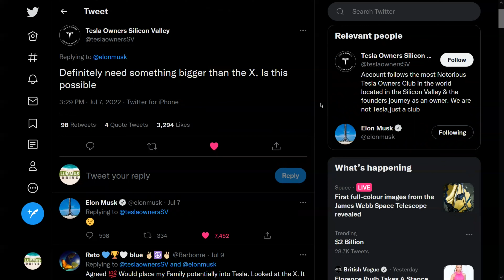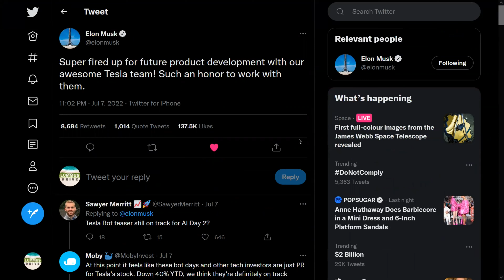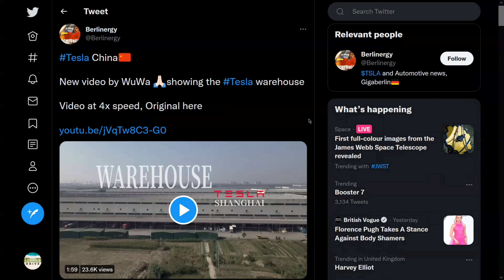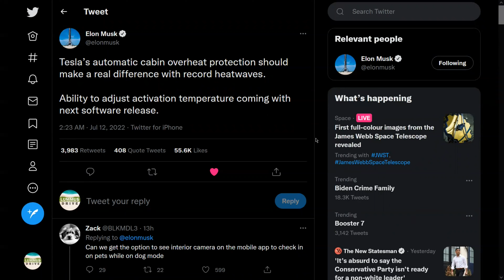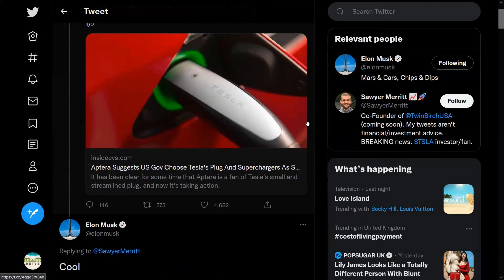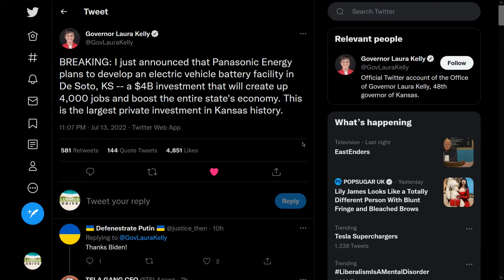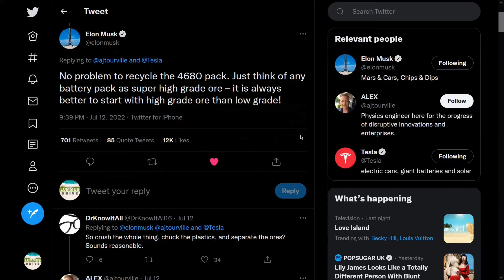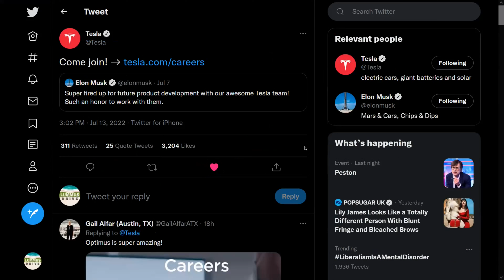Jöhet a Tesla RoboVAN, jó lenne egy repülő hajó is. Andrej Karpathy távozott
A Panasonic Kansasban nyit, 4680 újabb részletek, Supercharger V4 pletykák és Stalink kooperáció, Ezentúl egyik Teslához sem jár kulcs, Shanghai raktár és júniusi számok, Az Amerikai kormány támogatja a Supercharger nyitást, közben az Aptera szeretné ha a Tesla töltőcsatlakozója lenne az USA szabvány, Semi spotting, Tesla Model C